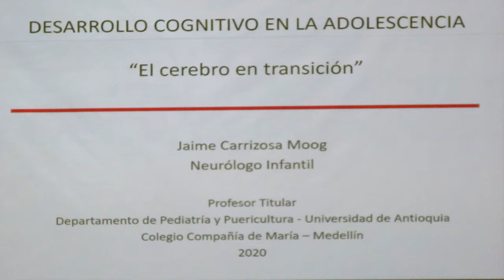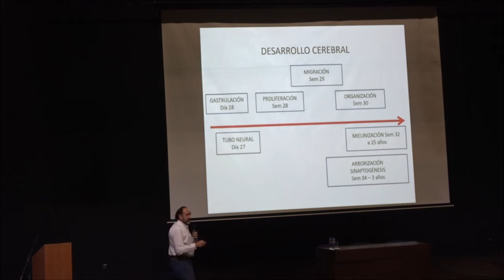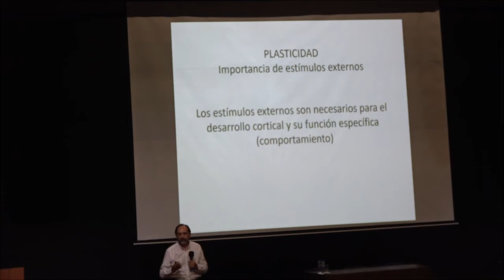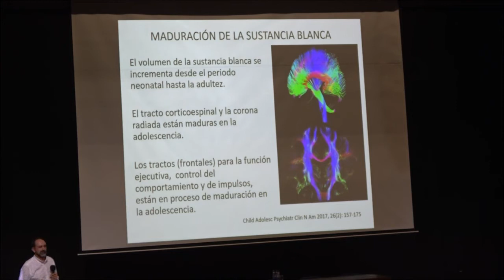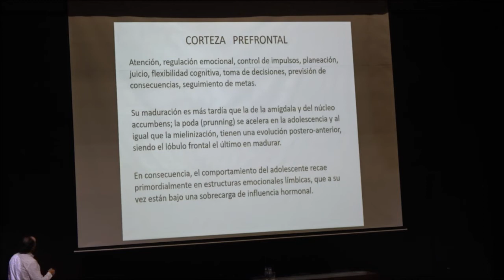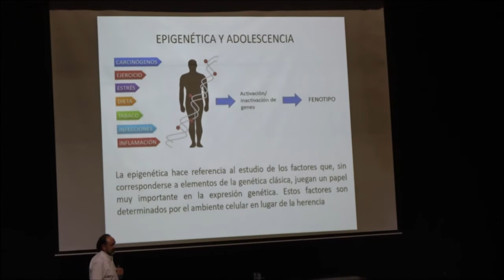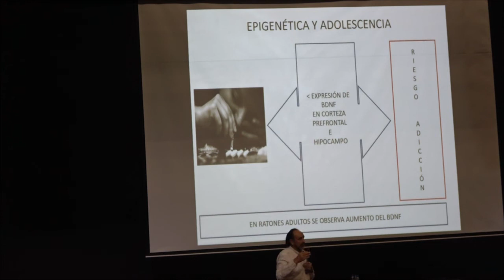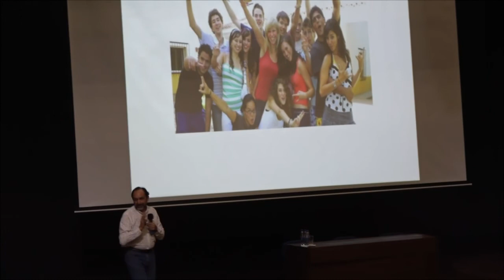El cerebro en transición Dr Jaime Carrizosa Moog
Conferencia: “El cerebro en transición. Bases neurobiológicas del comportamiento adolescente”.
Dr Jaime Carrizosa Moog
Neurólogo infantil de la Universidad de Chile.
Profesor Titular de la Facultad de Medicina de la U. de A.
Colegio de la Compañía de María, La Enseñanza Medellín.